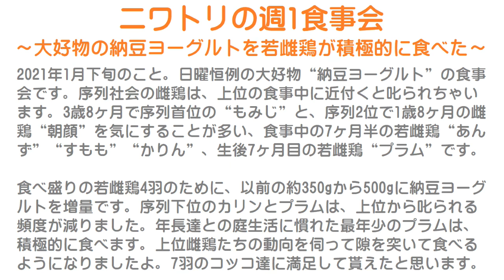ニワトリの週1食事会～大好物の納豆ヨーグルトを序列社会の若雌鶏が積極的に食べた～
2021年1月下旬のこと。
日曜恒例の大好物“納豆ヨーグルト”の食事会です。序列社会の雌鶏は、上位の食事中に近付くと叱られちゃいます。
3歳8ヶ月で序列首位の“もみじ”と、序列2位で1歳8ヶ月の雌鶏“朝顔”を気にすることが多い、食事中の7ヶ月半の若雌鶏“あんず”“すもも”“かりん”、生後7ヶ月目の若雌鶏“プラム”です。

食べ盛りの若雌鶏4羽のために、以前の約350gから500gに納豆ヨーグルトを増量です。
序列下位のカリンとプラムは、上位から叱られる頻度が減りました。
年長達との庭生活に慣れた最年少のプラムは、積極的に食べます。
上位雌鶏たちの動向を伺って隙を突いて食べるようになりましたよ。
7羽のコッコ達に満足して貰えたと思います。